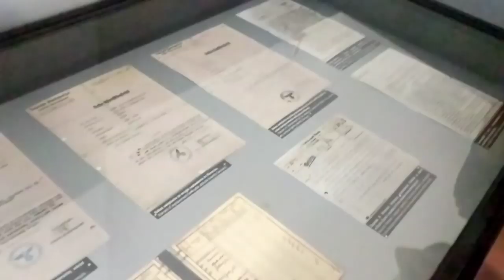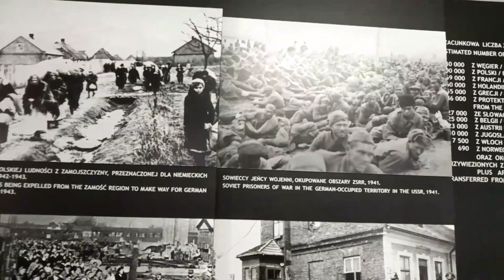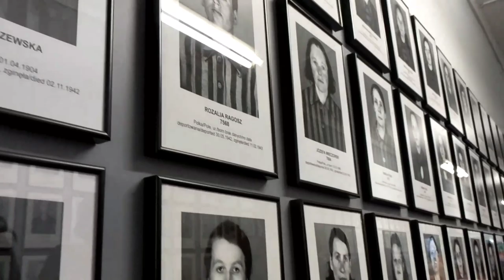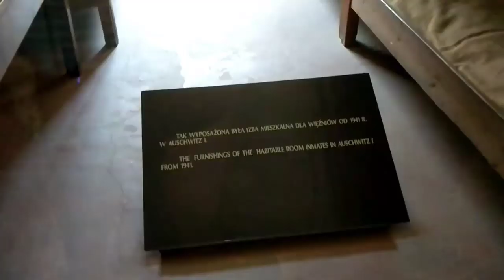Освенцим, Аушвиц-Биркенау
30/06/19
экскурсия в концлагеря